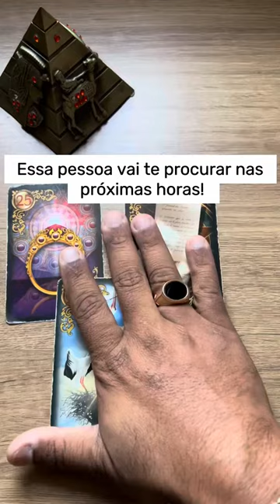Essa pessoa vai te procurar! | Tarot Responde Tarot Responde 💘